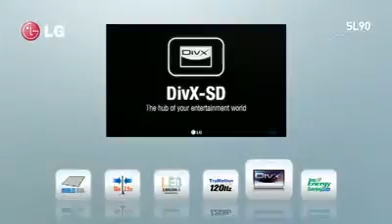ML 147873887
Video Migrado